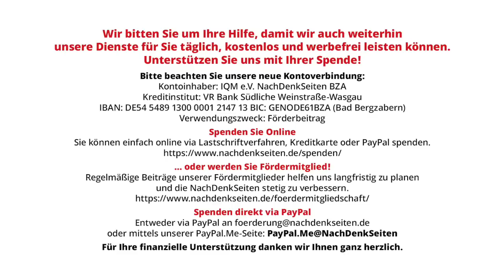Festival: Es gibt sie noch, die engagierten Künstler | Tobias Riegel | NDS-Podcast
Festival: Es gibt sie noch, die engagierten Künstler | Tobias Riegel | NachDenkSeiten-Podcast | 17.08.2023

Oft wird (zu Recht) beklagt, dass sich große Teile der hiesigen Kulturlandschaft einer inakzeptablen Anpassung an einen politischen und medialen Mainstream hingeben. Umso wichtiger ist es, auch die Künstler wahrzunehmen, wertzuschätzen und zu unterstützen, die sich dieser Anpassung verweigern und dafür teils einen hohen Preis zahlen. Ein Festival im Weimar bietet einigen dieser Kulturschaffenden und Redner vom 1. bis 3. September eine Bühne. Von Tobias Riegel.
bestellen, das Programm für die drei Tage findet sich unter diesem Das Festival ist nicht nur eine wichtige kulturelle Bühne – es kann auch ein stärkendes Forum sein, bei dem kritische Bürger Gleichgesinnte treffen können.

Artikel veröffentlicht am: 17. August 2023 um 11:08
Autor: Tobias Riegel
Sprecher: Tom Wellbrock
Titelbild: Screenshot von der Festivalseite dasfestival.eu

Kultur und Kulturpolitik, Veranstaltungshinweise, Veranstaltungen, Künstler, Konformitätsdruck, Uli Masuth